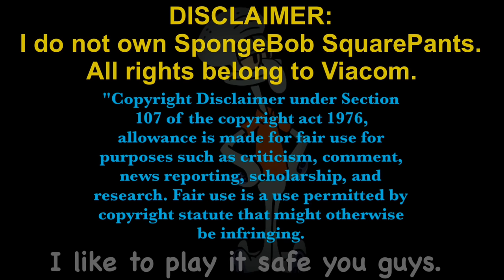Squidward Plays Pizza Tower Part 1: The Big Pizza Bucket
Finally, my first ever video on the Tower of Pizza. An introduction to the chaos and anxiety that await me in the form of an indie game about a the pizza. It's a lot of fun.